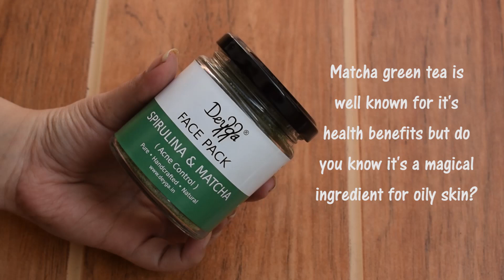Spirulina and Matcha - A magical face pack for acne prone and oily skin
Why did we craft it with Spirulina and Matcha?
Spirulina promotes  skin healing while increasing the cell turnover rate
It detoxifies the skin, preventing fungal acne
Matcha with its high antioxidant and anti-aging properties, keeps the skin hydrated and controls excess oil
This combination works to exfoliate dead skin cells to reveal clearer pimple-free skin

The ingredients that we use are ethically sourced, and prepared in hygienic environments. We do encourage our customers to perform a patch test, to ensure the product best suits you.

We are always here to help you get the most out of our products.